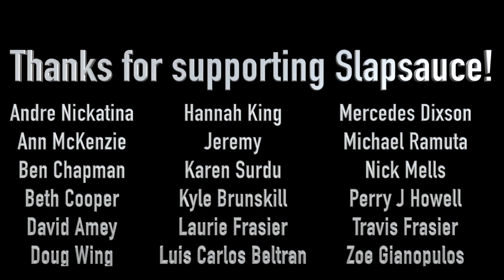Stayin' Alive (Smooth Tuba Version)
I'm a tuba man, no time to talk

Song: Stayin' Alive by The Bee Gees
Video & Performance by Frasier